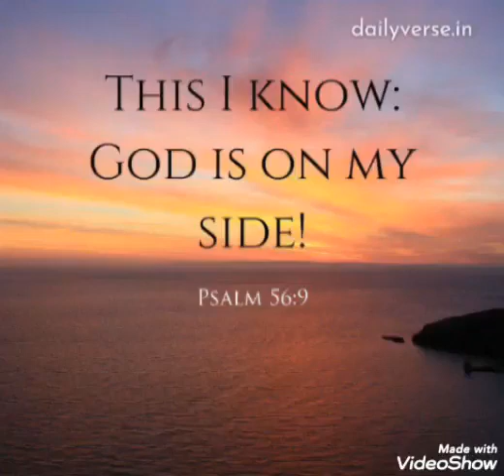God is on my side